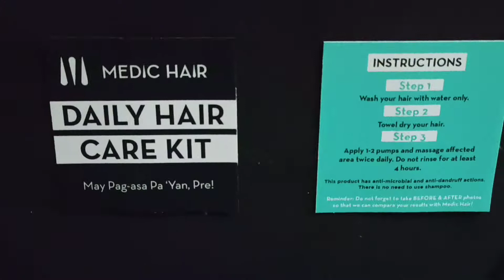Medic Hair Grower Unboxing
Nakakalbo b? May pag asa yan pre. Gayahin nyo lng ako use medic hair for men. Pasensya na @jasonstatham balik @justinbieber hair do ulit ako 😂👴👦

Medic hair has also anti dandruff and anti microbal actions kaya d n kailangan mag shampoo. DHT blocker hair loss topical scalp solution.

1-2 pumps a day lang and make it stay on your scalp for at least 4 hours. Para mag penetrate sa scalp ang saw palmetto at ginseng extract. Do it daily and lets see the result in 2-4mos. @medichairph